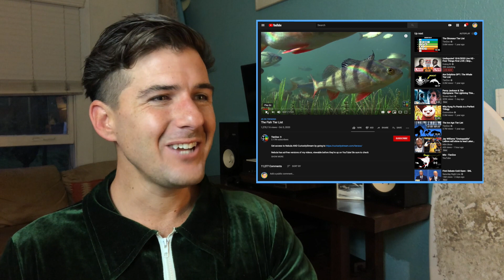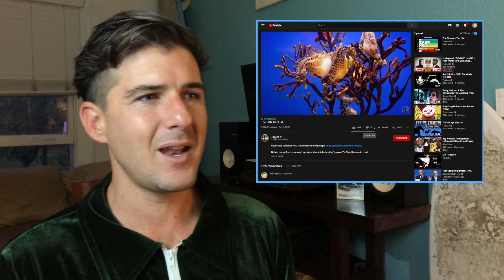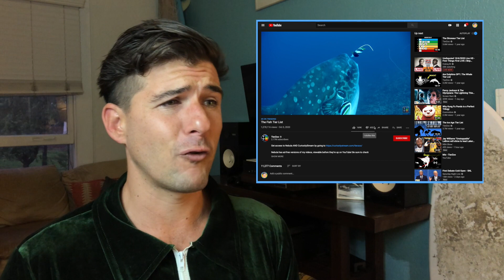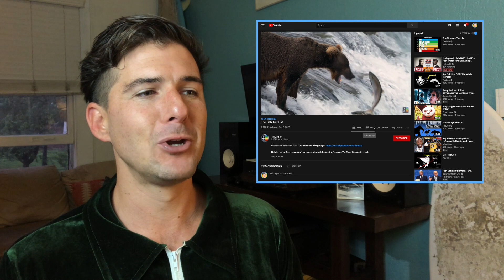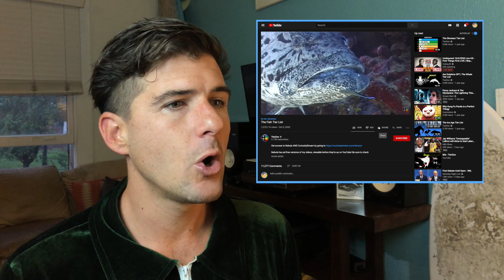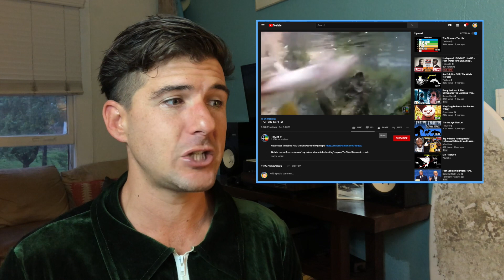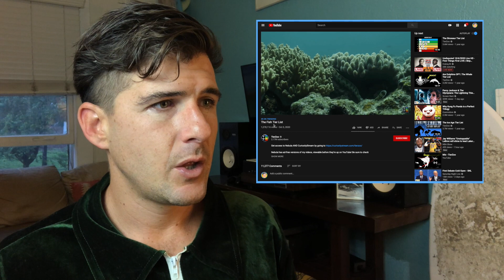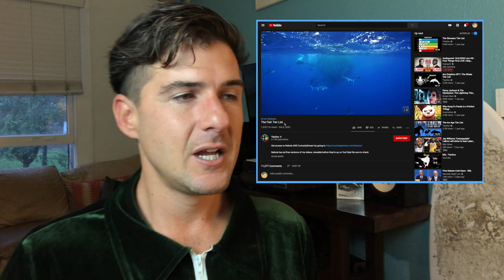The Fish Tier List Tierzoo REACTION VIDEO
The Fish Tier List by Tierzoo is super important. My reaction video to it is super not important.